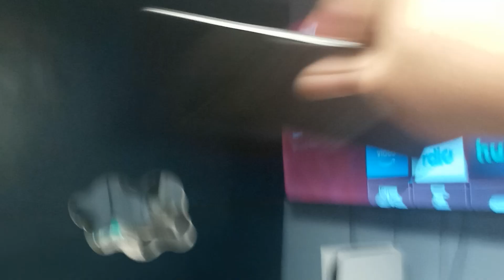"SEE THAT WATCH THE DESPERATELY SEEKING SONIC EPISODE 58 2003 RIGHT NOW!!!" (2024)